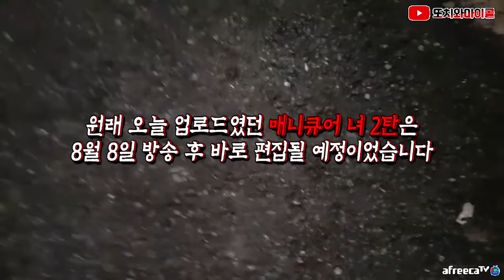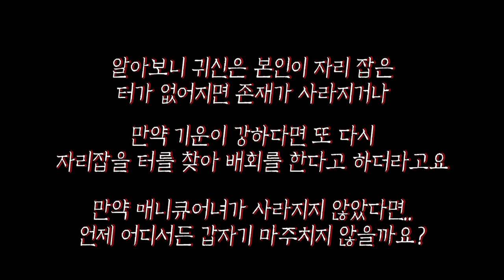[ENG SUB] 폐쇄된 모텔, 산사람은 접근금지! feat, 매니끼녀 근황 Closed motel, Do not come if you are still alive!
해당 영상의 경우 09:25 ~ 11:30 사이의 영상 싱크가 맞지 않는 오류가 발생했습니다
확인결과 저와 편집자님이 업로드 전 체크하는 편집완성본은 문제가 없는 것으로 확인되었습니다
현재로서는 정확한 이유를 알 순 없지만 9분 25초 부근부터 나오는 핸드폰 소리의 저작권문제로 소리가 삭제 및 업로드 과정에서 싱크가 꼬인 것으로 추측됩니다
우선 싱크가 맞지 않는 부분은 아에 잘라내어 수정요청을 해둔 상태입니다
시청에 불편함을 드려 죄송합니다

Time to Run - 김재성